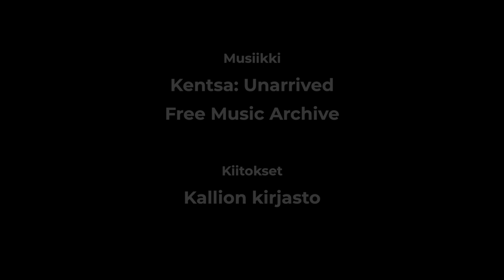Taiteilijamuotokuva: Torsti Lehtinen – Sanat eivät riitä kertomaan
Torsti Lehtinen on ollut kiinnostunut nuoresta saakka niin aforistiikasta kuin filosofiasta. Jo neljän vanhana hänellä oli niin sanottu kanta-asiakkuus Kallion kirjastoon, jonka kirjavalikoimasta hän löysi myös aforismit ollessaan nuori mies. Tänä päivänä hänen työhuoneensa ikkunasta näkyvät Karhupuisto ja Kallion kirjasto. Karhupuistossa hän on aikanaan leikkinyt hiekkalaatikolla.

Torsti Lehtisen aforismit syntyvät öisin. Hän pitää kävelemisestä ja kävelyretket merenrannalla innoittavat kirjoittamaan uusia aforismeja. Myös sateen jälkeinen märkä asfaltti, johon katuvalot kuvastuvat, inspiroi kirjoittajaa. Yhtenä tärkeänä työkaluna Lehtinen pitää lukupäiväkirjaa, joka tukee hänen kirjoittamistyötään.

Musiikki: Kentsa, Free Music Archive
Tekijät: Minna-Karoliina Heino ja Janne Tompuri
Kiitokset: Kallion kirjasto